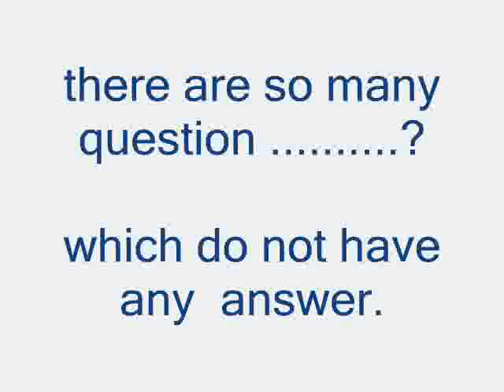i m proud of my country india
its all about india ...its aall about hope ,trust and faith.